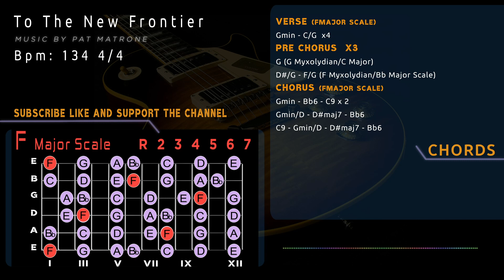Tasty Prog Rock Backing Track/Guitar Jam in F [To The New Frontier]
Tasty Prog Rock Backing Track/Guitar Jam in F
CHORDS
VERSE (Fmajor Scale)
Gmin - C/G  x4
PRE CHORUS x3
G (G Myxolydian/C Major)
D#/G - F/G (F Myxolydian/Bb Major Scale)
CHORUS (Fmajor Scale)
Gmin - Bb 6 - C9 x 2
Gmin/D - D#maj7 - Bb6
C9 - Gmin/D - D#maj7 - Bb6
134 bpm  3/4